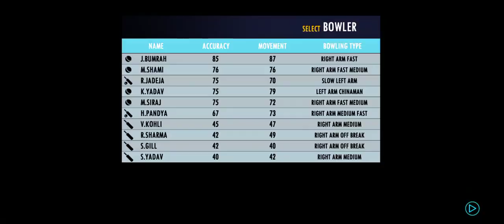INDIA VS SOUTH AFRICA MATCH TODAY|WC 2023|INDVSSA|Hindi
INDIA VS SOUTH AFRICA MATCH TODAY|WC .

Majedar Sports